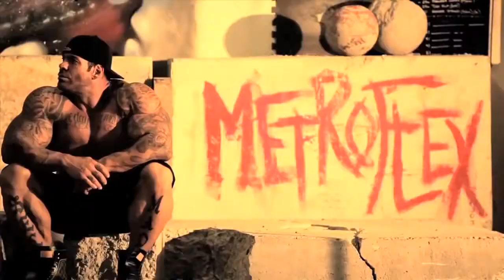SORRY,_I'M_A_MONSTER_GYM_SONG Rich_Piana_Motivation_Song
SORRY,_I'M_A_MONSTER_GYM_SONG
Rich_Piana_Motivation_Song